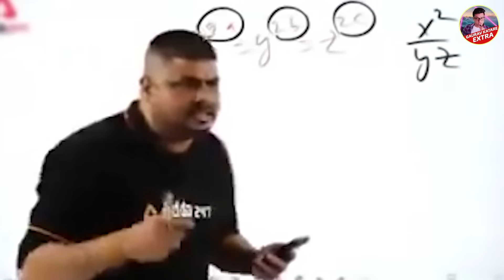क्या भूत और चुड़ैल रात को 3 बजे आपको देख रहे होते हैं ? SLEEP Paralysis Horror Story in hindi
In this video i will explain sleep paralysis